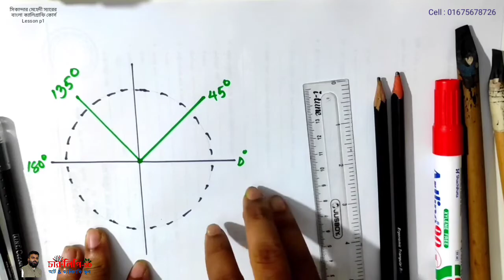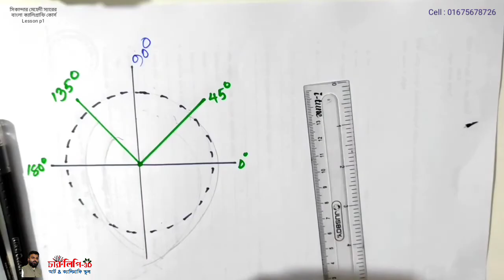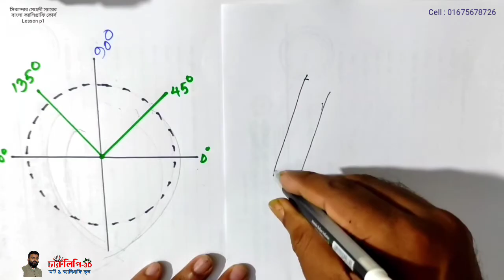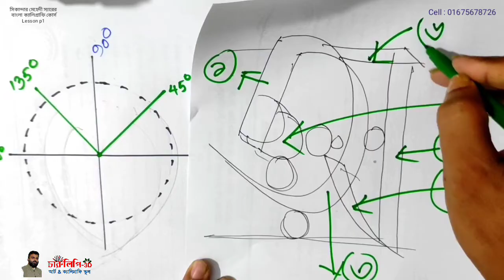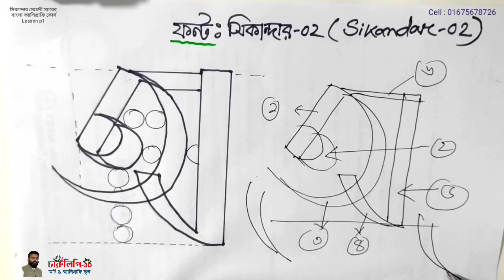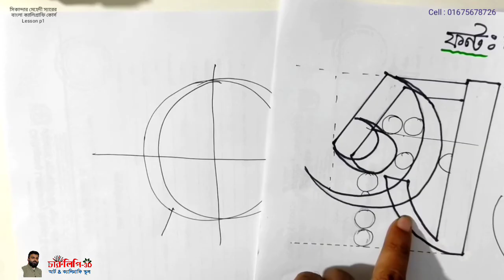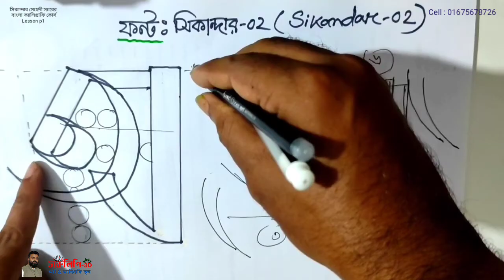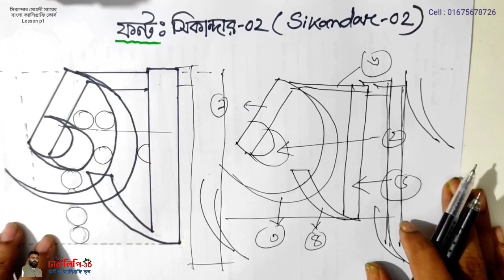Bengali calligraphy basic course lesson 01 বাংলা ক্যালিগ্রাফি কোর্স পাঠ ০১ অ আ স্বরবর্ণ আঁকার কৌশল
♦Bengali calligraphy basic course lesson 01
♦বাংলা ক্যালিগ্রাফি বেসিক কোর্স  পাঠ ০১ (অ আ)
♦স্বরবর্ণ আঁকার কৌশল : প্রতিটি বর্ণ নিয়ে ধারাবাহিক পাঠ বা Lesson চলমান থাকবে।

চারুলিপি--3D
(আর্ট & ক্যালিগ্রাফি স্কুল)
চকবাজার, চট্টগ্রাম।